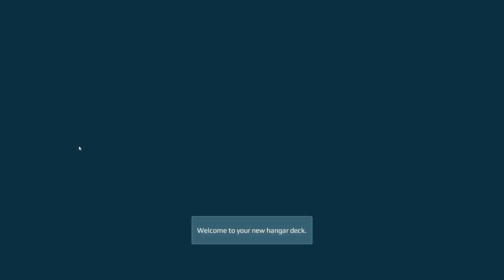War Robots Gameplay (PC) - #92, Ganhamos o Ophion, a lacraia voadora kkk... Upando o Imuji...